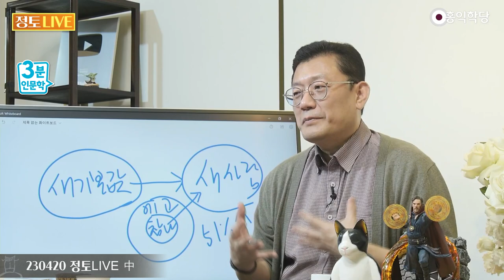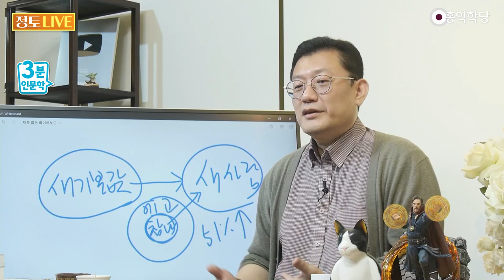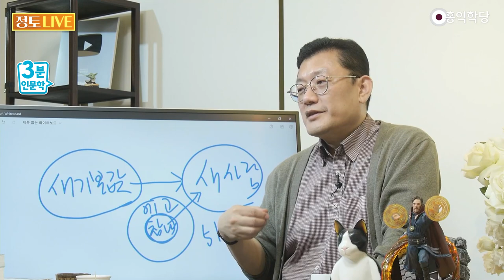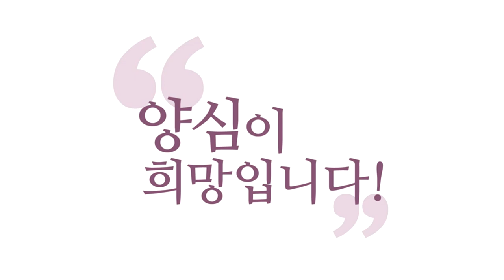[3분 인문학] 신인류 프로젝트 '인간 업그레이드 '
230420 정토LIVE  中

AI가 지금 인간을
능가하고 있습니다
AI가 구 기본값의 인간은요
AI가 이미 능가하고 있어요
예전 기본값,
탐진치 기본값의 존재는
AI가 이미 다 파악 끝났고
AI가 더 능가하는
모습을 보입니다

이때 인간이 해야 될 길은요
인간은요 새 기본값을 장착해요
'신인류 프로젝트'가 필요합니다
AI 첨단 시대에
새 기본값을 장착해서
인간은 새사람으로 거듭나는 게
어느 때보다 중요하다
물질 개벽이 AI로 대표된다면
정신개벽은 새사람으로
대표될 겁니다

새사람, 참사람, 새사람!
'신인류 프로젝트'
AI는 구인류를 지금 카피해서
구인류를 능가하고 있습니다
신인류의 등장이 필요합니다
새로운 기본값!
양심 기본값 갖추자!
이게 어느 때보다 중요합니다

자 그러니까 지금
첫째 양심분석하고
살아가는 건요
새 기본값을 장착하고
해야 될 일인 거예요
그러니까 지금 기본값도
안 바뀌었는데
양심을 갑자기 하려고 하면
아까 말한 그런
바리새파밖에
안 된다는 겁니다

여러분 내면에
새 기본값이
작동하는지 알려면
참나 접속이 됐는지를
먼저 파악하시면 돼요
참나 접속되셨나요?
여러분 안에 있는
순수 의식, 순수 의식을
각성해야만 여러분은
여러분 안에 있는
몰라! 괜찮아! 자명!
하시면 되잖아요

몰라! 기존 기본값 몰라!
탐진치!
탐욕, 분노,
어리석음의 기본값
몰라! 괜찮아!
근데 괜찮아!
나는 오직 존재할 뿐이야
지금 이 순간,
가장 나의 순수한
본모습으로
존재할 뿐이야
어느 때보다 자명해!
이 상태에 들어가시면
'참나 접속'이라고 합니다,
이거를

여러분 안에 있는
이미 갖춰져 있지만
잠재돼 있던
기본값이 각성합니다
이거를 '성령을 각성했네!'
'견성을 했네!'
막 종교적으로 얘기하는 거지
여러분의 본래 나,
여러분의 진정한 나,
참나가 각성된 거예요
그 참나는요 기본이
양심이 기본값입니다

그래서 양심을 갖추고
있기 때문에
다른 데 물어볼 필요 없이
자기 내면의 순수한 마음,
본래 마음, 양심과
대화 나누면서
이제 새로운 삶의
방식을 갖추는 거
이 새로운 삶의 방식을
제가 정리해 놓은 게
'14조'인 겁니다.

14조는 새로운 삶의 방식의
14가지 지침인 거죠
새로운 삶의 방식!
'몰라, 괜찮아, 자명!'
그리고 접속, 인가, 맡김의 삶
참나 접속해서
새로운 삶의 방식을
자명하다고 인가하고
이 자명한 참나와
자명한 삶의 방식에
모든 걸 맡기는 삶
이렇게 하면서
인간은 거듭날 겁니다
이게 '신인류 프로젝트'